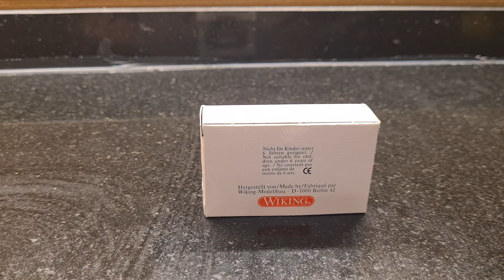wiking 1/87 volkswagen golf mk3 telekom diecast model car